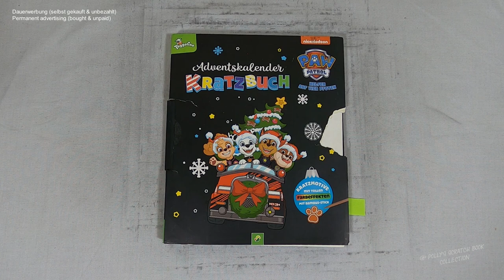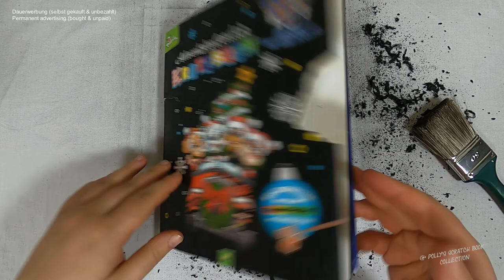die Paw Patrol™ in festlicher Weihnachtsstimmung I Relaxing I scratch painting